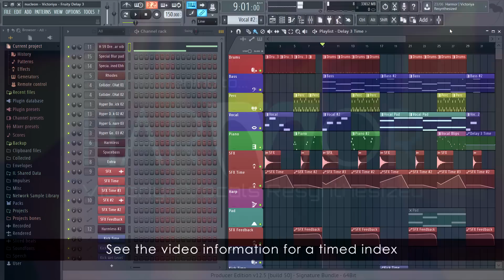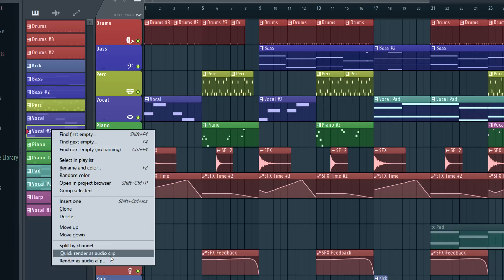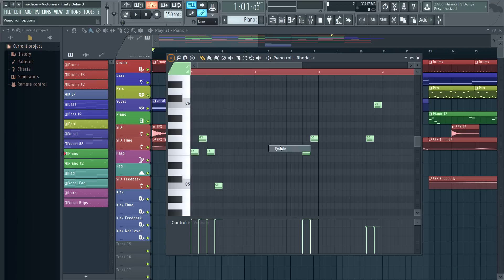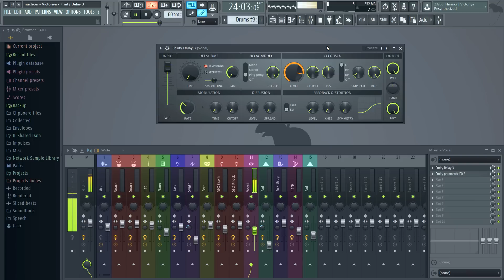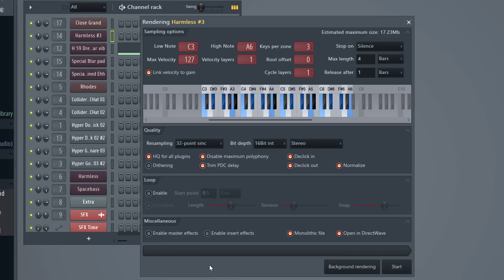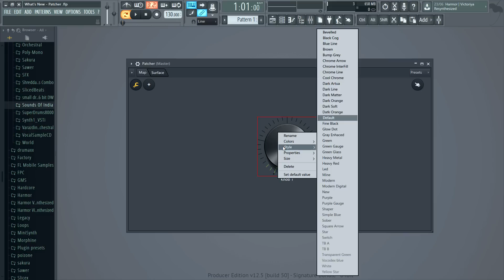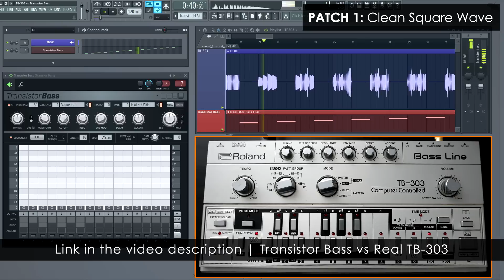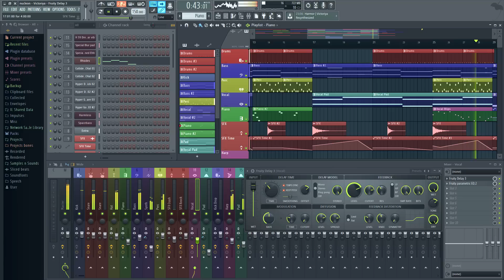FL STUDIO 12.5 | What's New?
TIMED INDEX (click on the time to jump)

00:20 - Introduction
00:32 - The Picker Panel (Playlist)
02:17 - Rendering Patterns to Audio Clips
02:31 - Harmor Vectorial UI
04:54 - Block-Track Workflow (Helper)
05:50 - Playlist & Piano roll Scrollbar Preview (Helper)
06:34 - Scroll All Channels in Piano roll
06:41 - Close All Plugin Windows
06:49 - Wrapper Enhanced Preset Selector
07:08 - General Settings Hide Plugins Toolbar
07:26 - Type in Values for Automation Clips
07:34 - Fruity Delay 3 (New Plugin)
09:00 - DirectWave Vectorial UI
10:10 - Channel Sampling Robot (Resistance is futile!)
11:59 - FPC Vectorial UI
13:16 - Patcher Updates
13:33 - Control Creator Update
15:00 - Edison Updates
15:17 - MIDI Out Updates
15:44 - Transistor Bass Updates
16:44 - Touch Controllers
18:54 - macOS / OS X 64 Bit Native FL Studio
19:09 - What's Next?

FL STUDIO MACOS / OS X

TRANSISTOR BASS vs TB-303 (303 Pulse mode)

MAKE FL STUDIO 13 FEATURE REQUESTS HERE